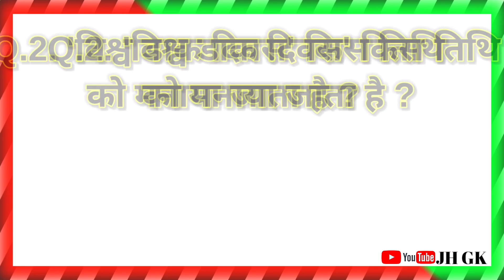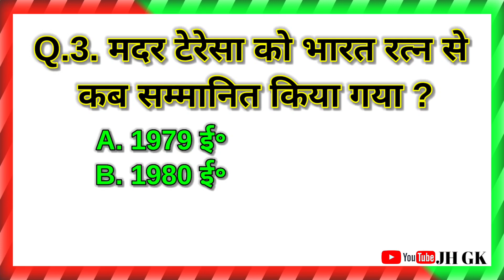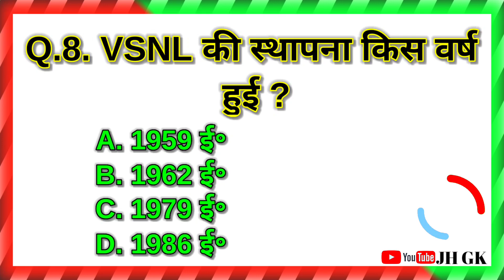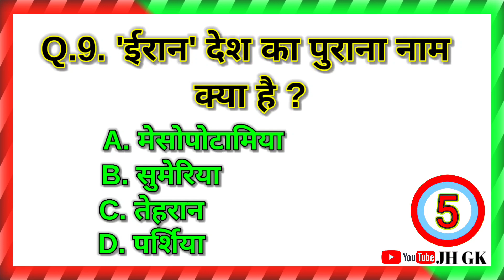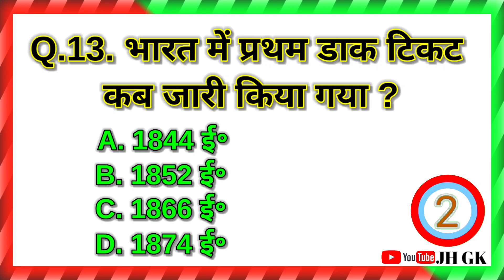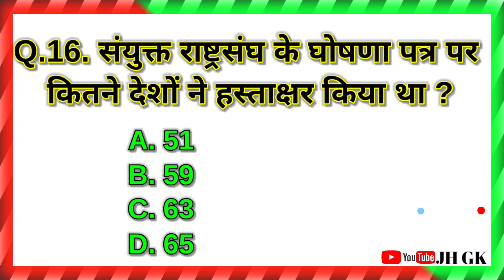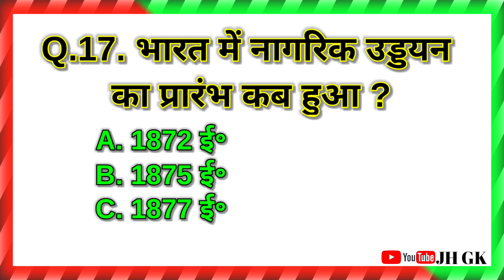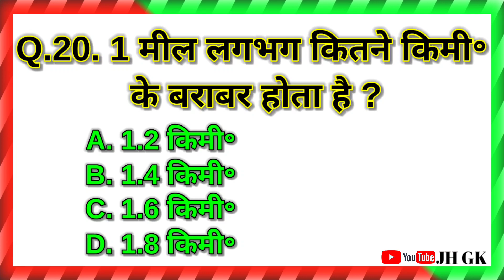Gk Questions And Answers ।। General Knowledge 2022 ।। Gk Questions In Hindi ।। Gk Tricks ।। JH GK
हेलो दोस्तों  👉 ""JH GK"" 👈 YouTube Channel में आपका स्वागत हैं ।

जिससे की हमारे Video की नोटिफिकेशन आपको मिल सकें और आपकी हर Exam में आपकी साहायता कर सकें ।

अगर आप अपनी जिंदगी में सफल होना चाहते हैं, तो याद रखो दोस्तों
"सफलता एक पल में नहीं मिलता है दोस्तों
सफलता पाने के लिए बहुत संघर्ष करना पड़ा है
और आपकी इस संघर्ष भरी जिंदगी में हम आपकी साहायता करेंगे।"

Daily Gk
Gk Questions
Gk Quiz
Gk Tricks
Gk gs.

general knowledge
g k general
gk questions 2022
question
g k questions and answers
g k youtube channel
bharat ki gk by
question tag

JG GK